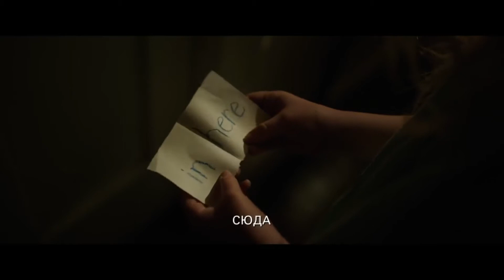Проклятие Аннабель: Зарождение зла - Русский Трейлер 2 (2017) Дубляж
Проклятие Аннабель: Зарождение зла - Русский Трейлер 2 (2017)